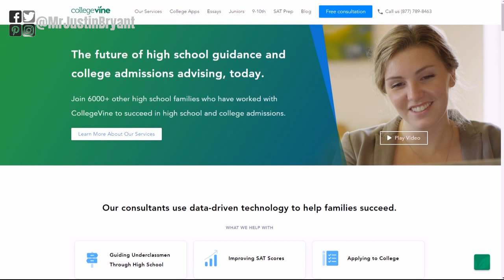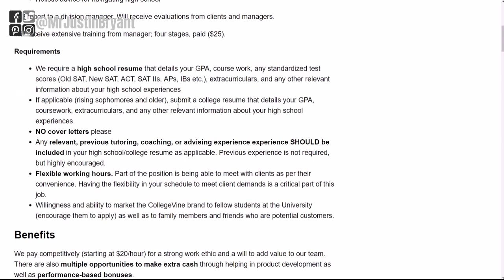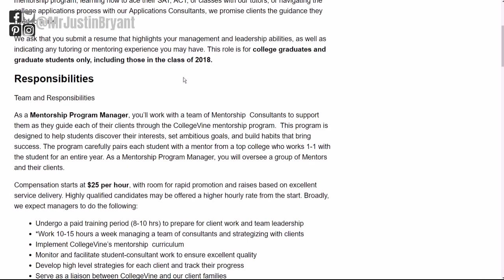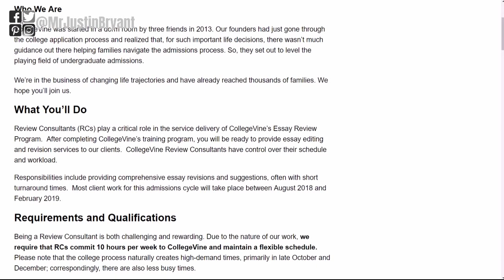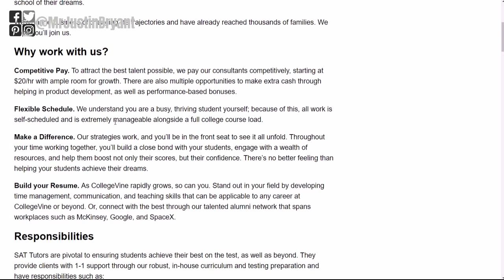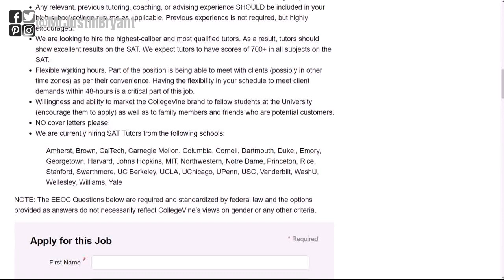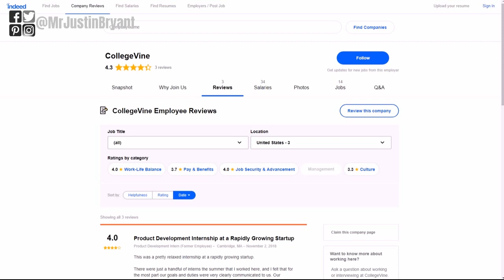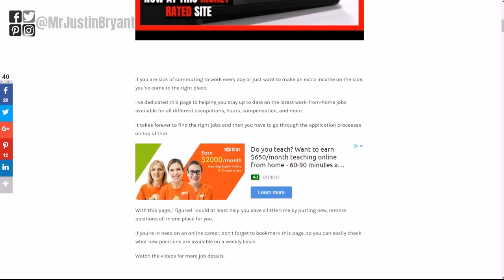Online Jobs for College Students That Pay Around $25/Hour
Here are some online jobs for college students that pay around $25/hour. for video notes, related content, tips, and helpful resources mentioned.